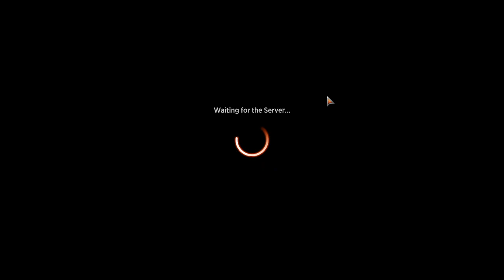MTG Greybeard quick draft Crimson Vow Eruth 3 wins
I really wanted a winning run with Eruth, and took way too many runs at Izzet when it wasn't the best archetype to move into.